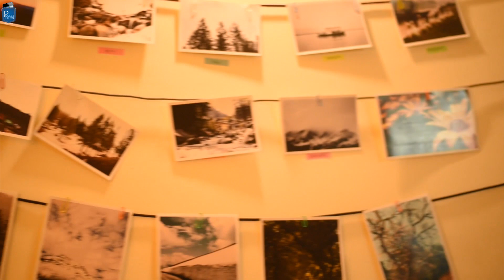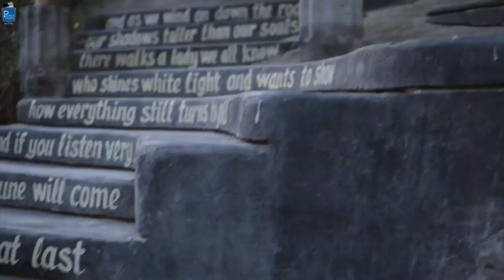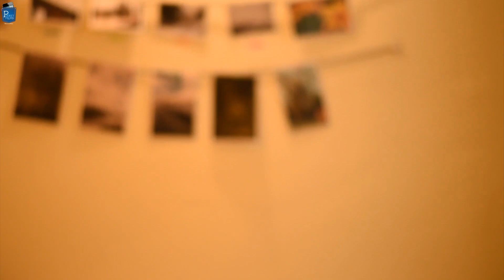Short Film - The Great Escape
The Great Escape' is something we all crave at every stage of our lives. This is a story of one girl with a tender heart and a head full of desires. How she escapes the commotion and finds her way out is out of the blue, more like magic. Her hazy eyes see castles in the air. Yes, but where is she destined remains a question to wonder.

Cast & Crew:
Director: Ritika Kushwaha
Music / Sound: Pracheer Devli
Editor: Ritika Kushwaha
Cinematographer: Ritika Kushwaha
Actors: Shivani Petwal, Annie Tungnung